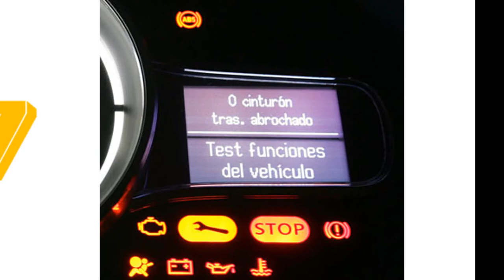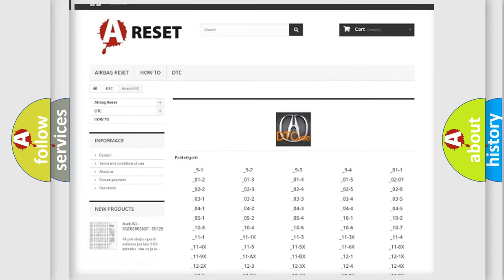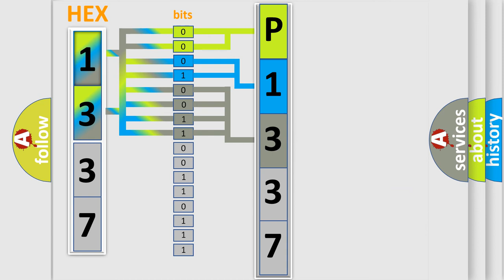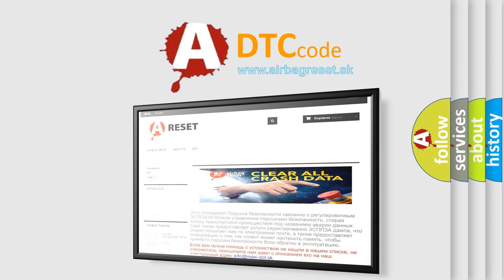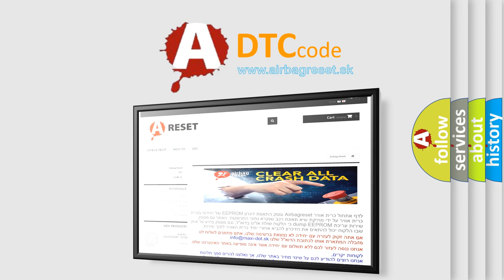DTC Acura P1337 Short Explanation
Make:
Acura
Code:
P1337
Definition:
Crankshaft Position Sensor 'B' Circuit No Signal
Description:
Engine cranking or running; and the PCM did not detect any signals from the Crankshaft Position (CKP) 'B' sensor during the CCM test.
Cause:
CKP Sensor 'B' signal circuit is open or shorted to ground
CKP Sensor 'B' signal circuit is shorted to VREF or power
CKP Sensor 'B' is damaged or has failed
CKP Sensor 'B' pickup assembly or its pulse rotor is damaged